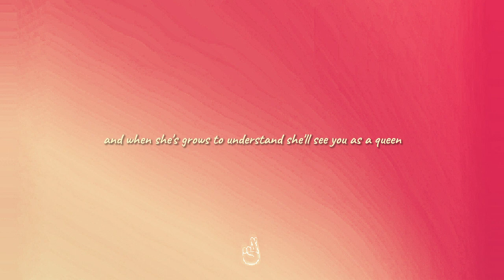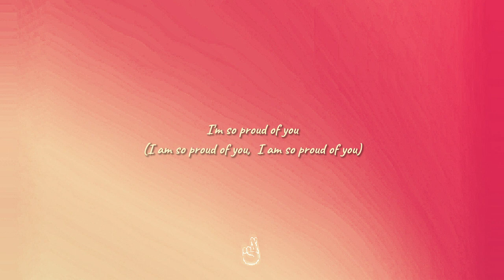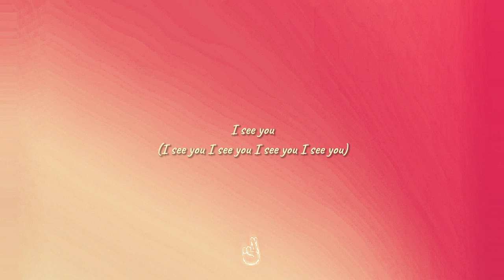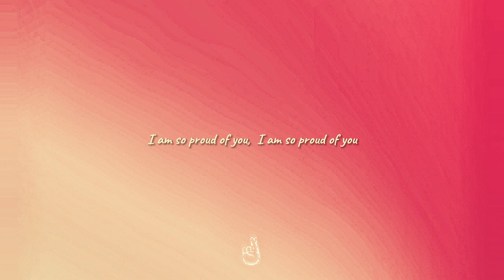KB Fanatic, Charlie Blacc, Lyrical Maestro - I See You (Lyrical Visualizer)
Track 1/3 from the ''I Owe You These" EP

Performed by: KB Fanatic, Charlie Blacc & Lyrical Maestro
Engineered by: KaBash
Recorded at: Cabin In The Hood
Beat Prod by: JustDan Beats